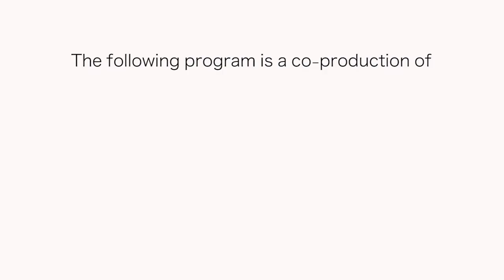Civic Cocktail: Governor Inslee + WA State Party Chairs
During a wide-ranging conversation with host Joni Balter, Gov. Jay Inslee discusses renewable energy, saving the beloved orcas, a fiscal surprise for lawmakers, and, of course, climate change. He says all the reports that the planet is in trouble are NOT true. "Planet Earth is going to be okay; it's just humanity that's the problem." And, we continue to talk politics with the two state party chairs. The head of the state Democrats, Tina Podlodowski says activating the grass roots has been key to its success. She also says the people of this country are being neglected by the president. State Republican Party Chair Caleb Heimlich disagrees. But he says it's important to have a dialogue and agree to disagree, so long as we treat each other with dignity and respect. Heimlich also reveals a few GOP prospects that could someday seek higher office.